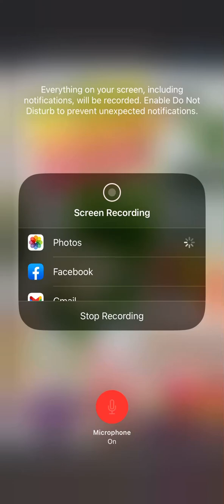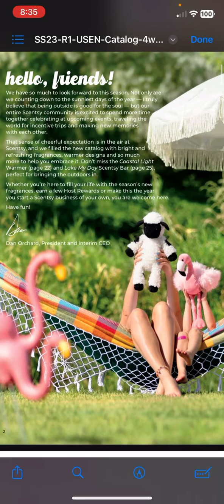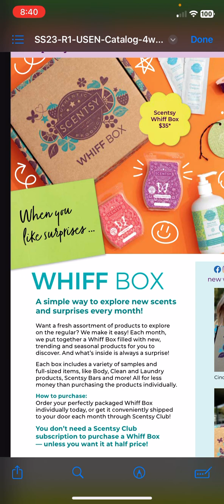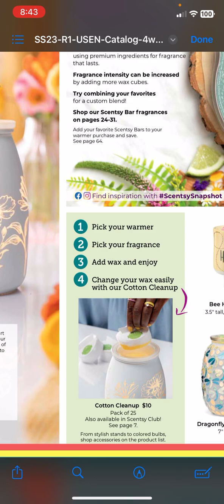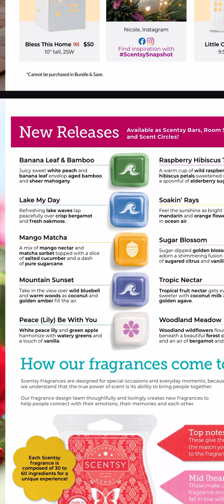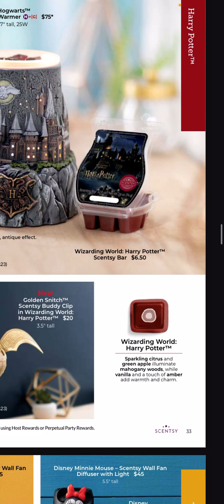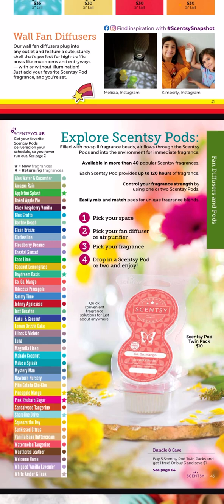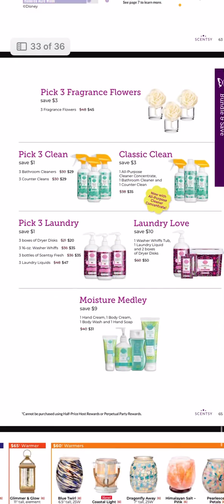Sneak peak on new spring and summer